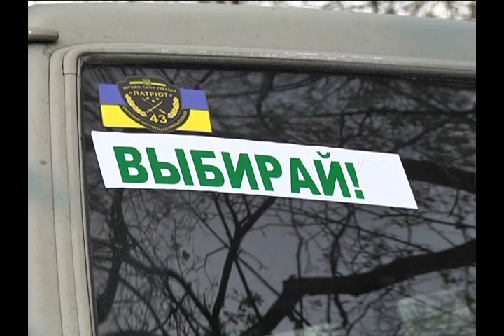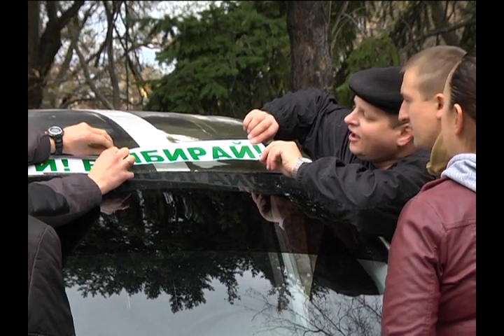Небайдужі громадяни закликають людей прийти та проголосувати 15 листопада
Кожен бажаючий може доєднатися до флеш-мобу і прийти 15 листопада о 9:30 на Фестивальний причал. А усіх дніпропетровців та мешканців міст регіону, де буде другий тур мерських виборів, активісти закликають просто не ігнорувати голосування та зробити свій свідомий вибір.